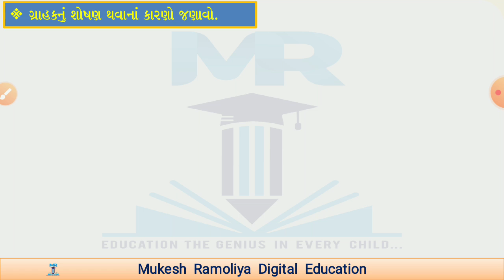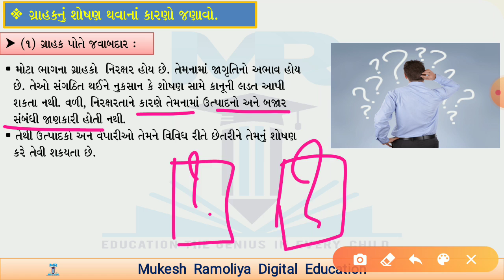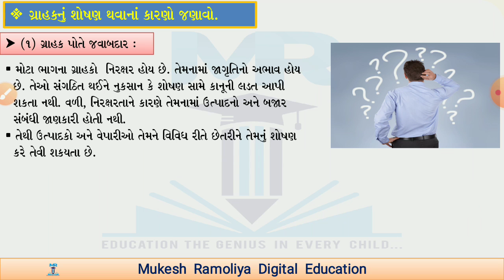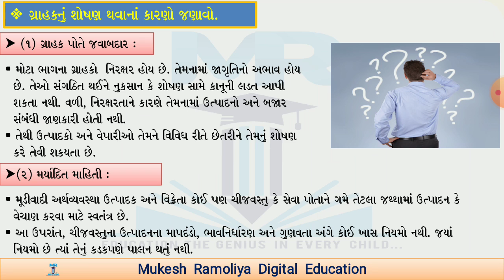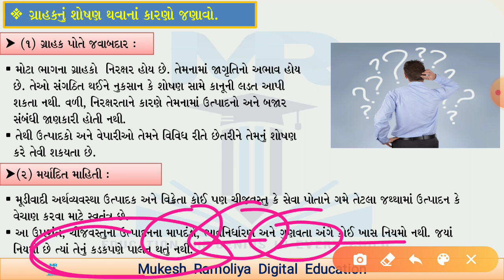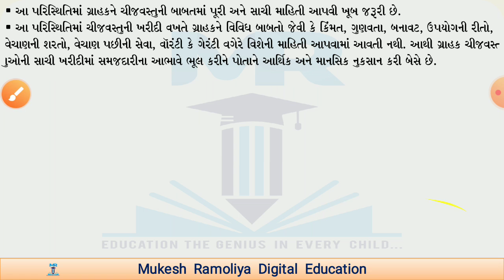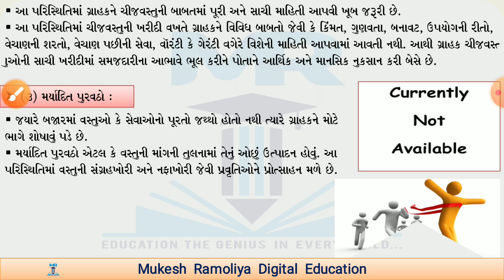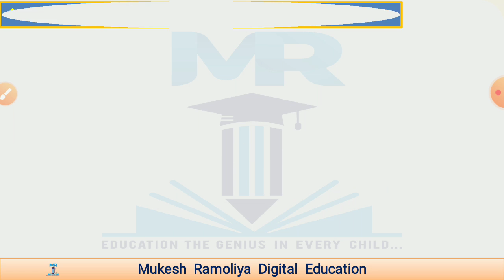ધોરણ 10 || સમાજ || પાઠ 18 લેક્ચર 7 || ગ્રાહકનું શોષણ થવાના કારણો || std 10 || samaj || path 18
telegram join as : mukesh_ramoliya_digital_education